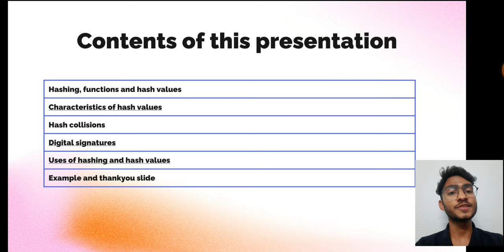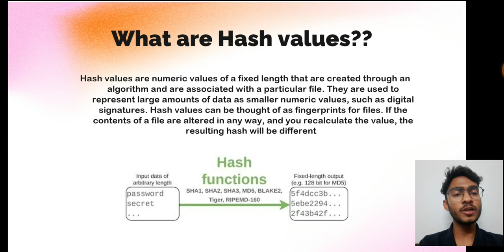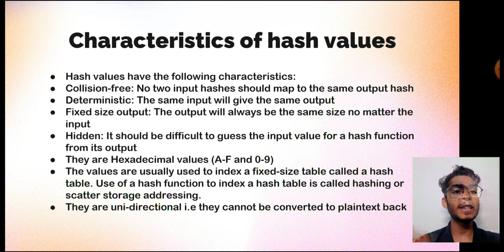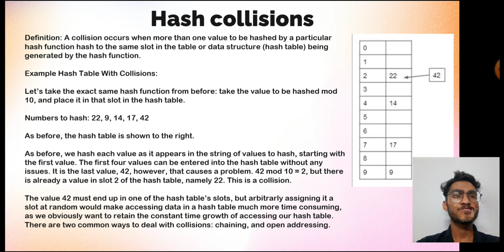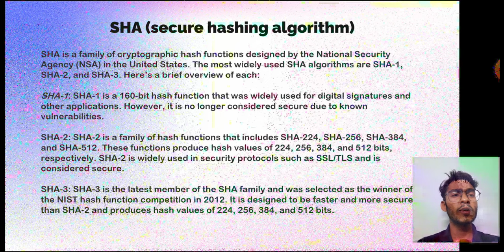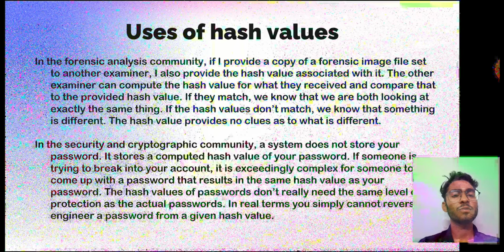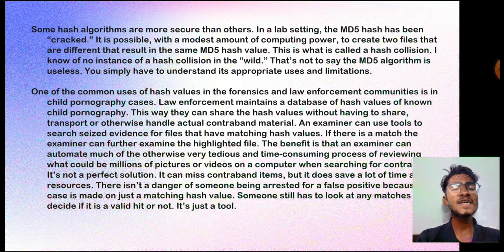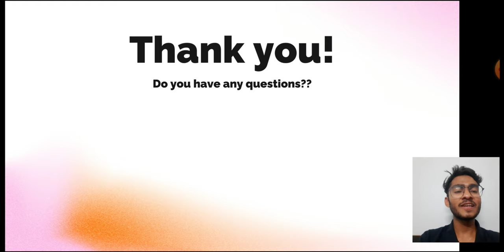" Overview about Hash Value in Cyber Forensics " Mr. Yash Holkar, SVIFS, SVVV, Indore.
hash value is a common feature used in forensic analysis as well as the cryptographic world. The best definition I’ve seen is that a hash is a function that can be used to map data of an arbitrary size onto data of a fixed size. The word “function” is used in its truest form from mathematics. The hash value is the result of the function. Standard hash algorithms are sets of complex but public mathematical steps. There is nothing secret about them.

Some people equate a hash value to a fingerprint. It provides a way of identifying and verifying a chunk of digital data. You can have a hash value for a single file, groups of files, or even an entire hard drive. A hash value is a harmless looking string of hexadecimal values, generally 32 to 64 characters long, depending on the hash algorithm used. There is absolutely nothing in a hash value that will tell you anything about what was hashed or how big it was. The way the algorithms work, the length of the hash value is always the same no matter the quantity of the data processed.